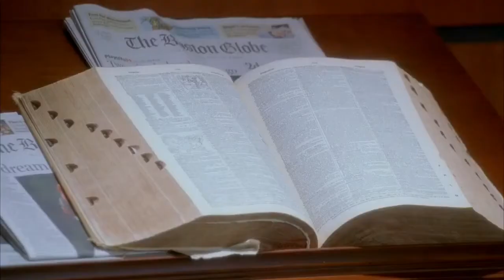Denny hat oft Huren, sie kommen zu ihm nach Haus | Boston Legal (Clip)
Boston Legal | Staffel 1 Folge 7: Tief getroffen